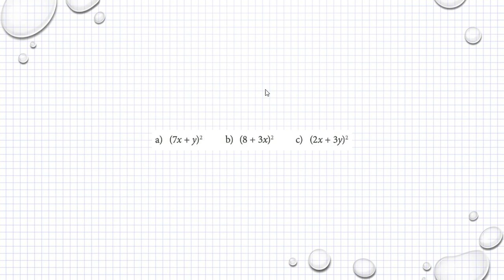Matematik M Holmström Ma2a 1103 Ma2b 1103